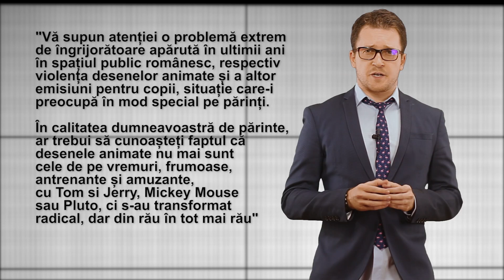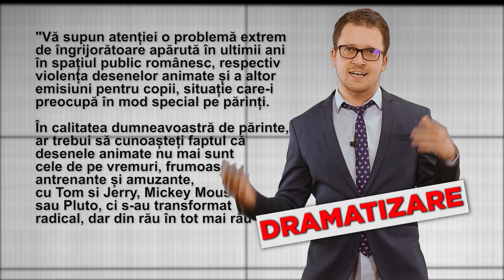Oameni Degeaba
O rubrică despre, ați ghicit, oameni degeaba. Din arhiva Epic Show de la TV.